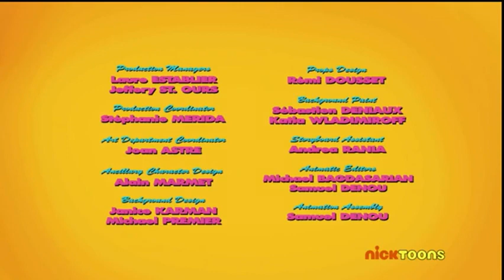ALVINNN!!!And The Chipmunks |Season 5 Writer's Blog